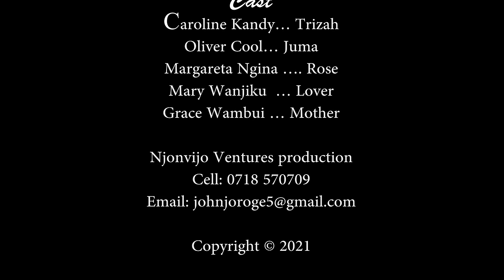Best Kenyan Movies/My Crazy Husband/Spiritual Warfare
Sometimes life can be so unfair but God's grace is always sufficient, just be faithful to him no matter what you are going through and he will always provide a way for you.
Spiritual warfare